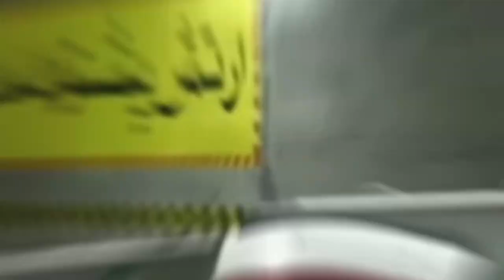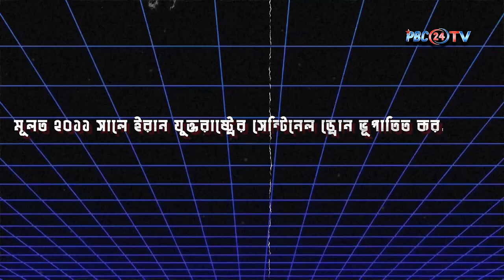ভয়ঙ্কর যেসব ড্রোন দখলে রেখেছে ইরান! I Iranian drones | PBC24TV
আধুনিক বিশ্বে সামরিক শক্তির অন্যতম মানদণ্ড ড্রোন। যেটিতে একপ্রকার নিজদের আধিপত্য তৈরি করেছে মুসলিম দেশ ইরান। গত এক দশকে কয়েক ধরনের ড্রোন তৈরি করে সামরিক সক্ষমতা অর্জন করেছে দেশটি। আমেরিকা , ইউরোপ থেকে শুরু করে বিশ্বের অধিকাংশ দেশ মরিয়া এই ড্রোন পেতে।